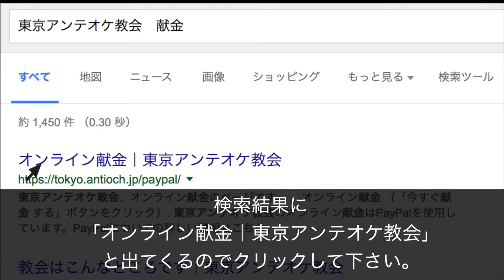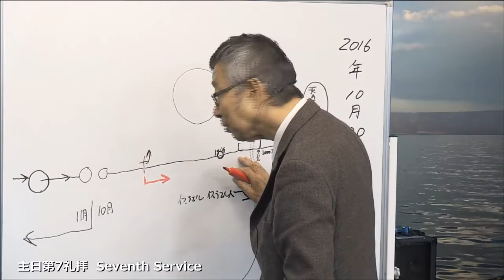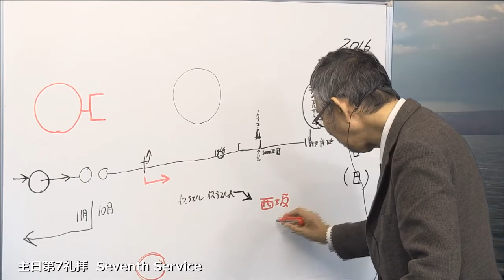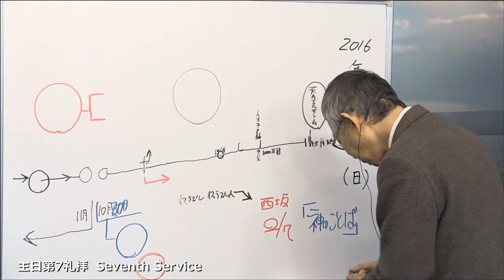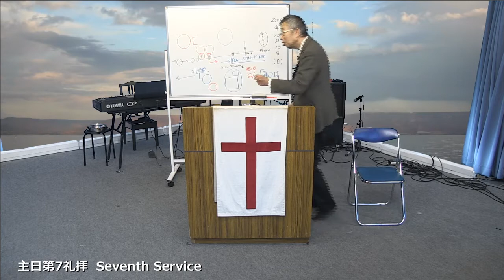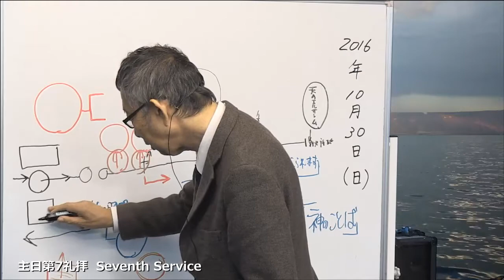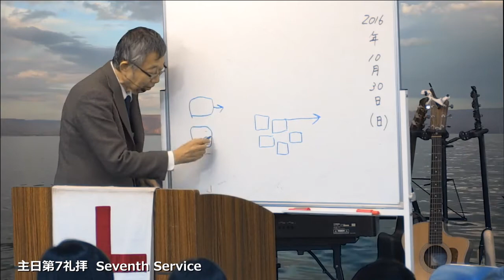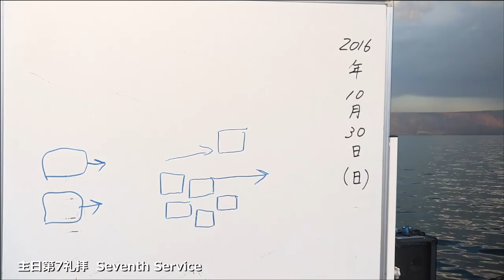2016/10/30 日曜第7礼拝 同時通訳